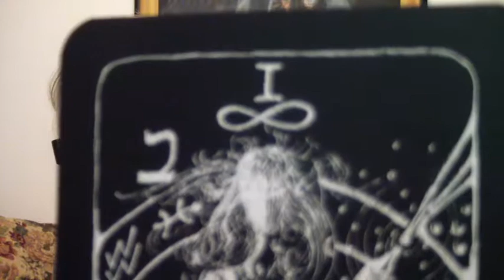TAROT 1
THE MAGICIAN is the card we are looking at today. This card is a card of manifestation of change. She has control of the heavens and the earth.. In choosing this card acknowledge that you are ready to go with the flow - a big change is on the way. , the card of conscious awareness, or awakening. If you are interested to have the REVELATION deck, you will find them